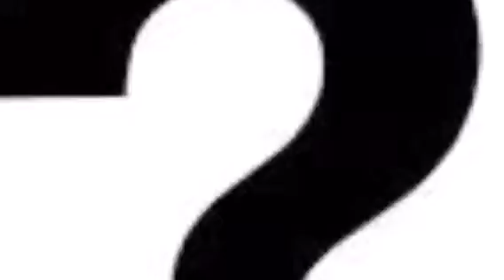Wonder by Curtis